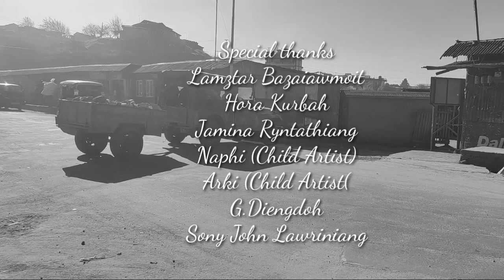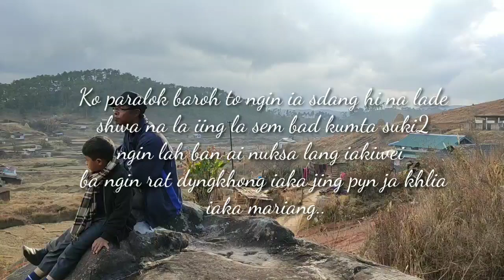K&P part5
A short film by V.Jana